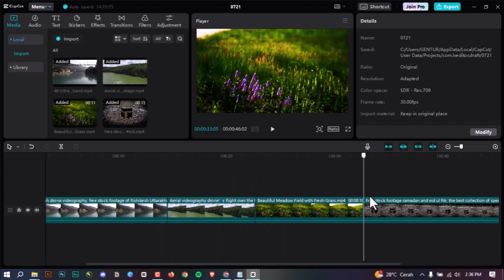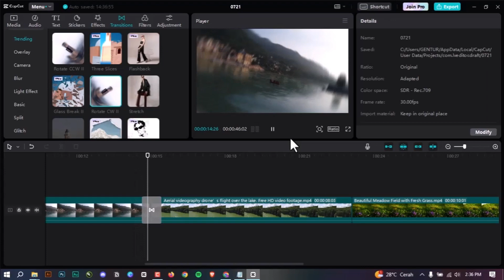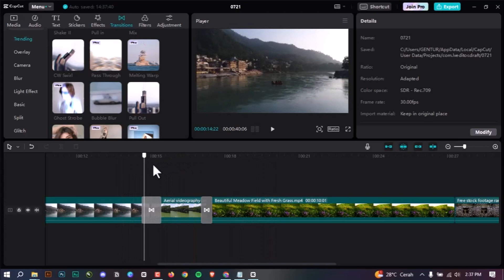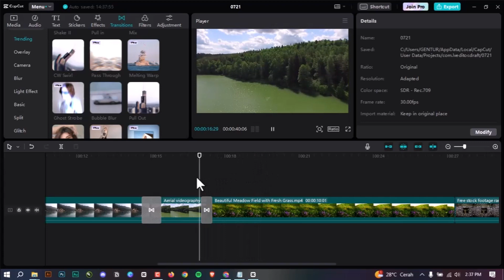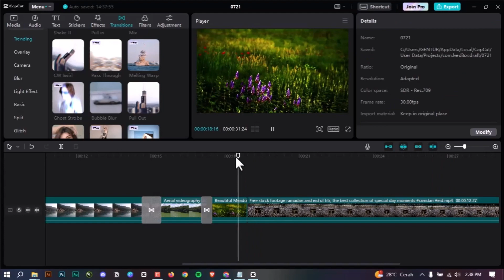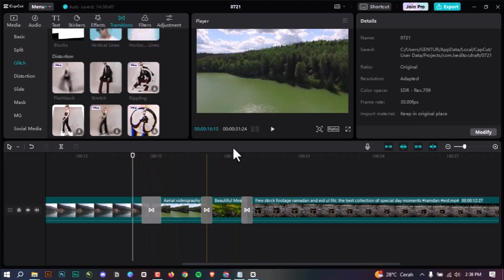Menerapkan Transisi Video Tranding Dengan Mudah dan Simpel di Capcut PC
Halo sobat editor, ternyata aplikasi capcut sangat efisien terutama menerapkan transisi video tranding dengan mudah dan simpel tentunya di PC.